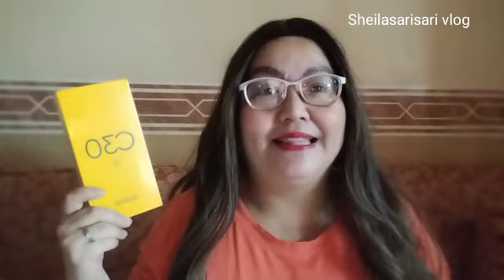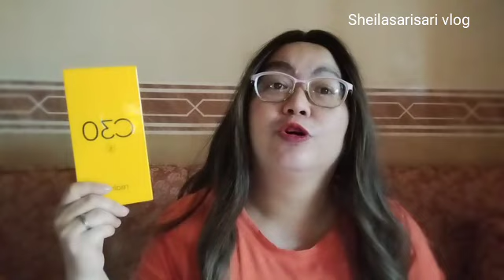ABANGAN ANG RAFFLE NG BRAND NEW CELL PHONE.